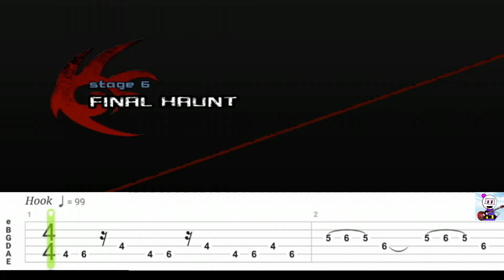Shadow The Hedgehog - Final Haunt | Guitar Tab